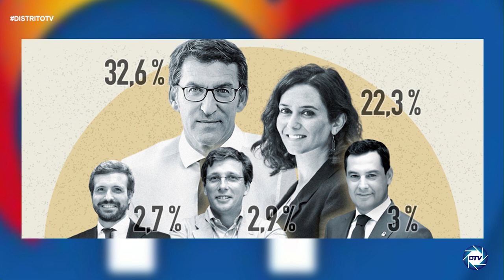Raquel Tejero: Feijóo será el nuevo presidente del partido solo él puede reunir todos los requisitos